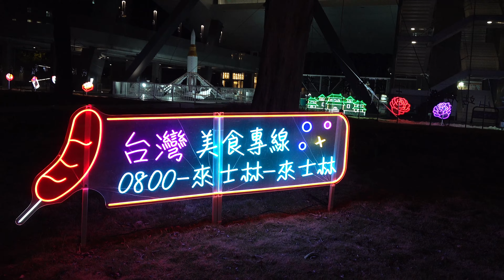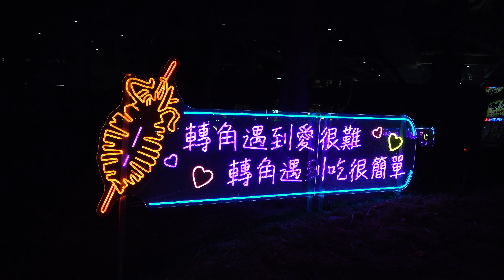2023 台北燈會 台北藝術中心 士林燈區 搶先看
~~~攝影設備~~~
1.相機：Sony RX100-M5